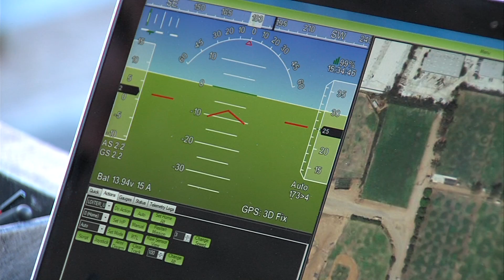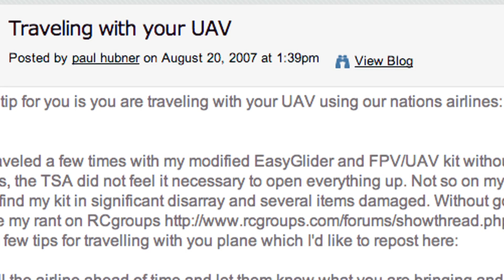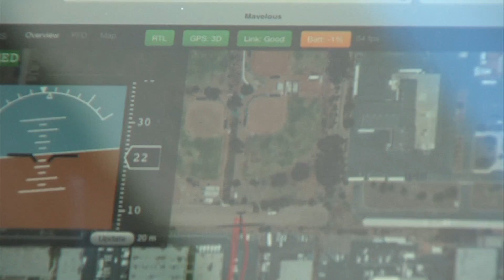Do-It-Yourself Drones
When you hear the word drone, images of warfare, or high tech surveillance, come to mind. But two entrepreneurs have a different idea. They believe drones will literally revolutionize our daily lives. Last month, Editor-In-Chief of Wired magazine, Chris Anderson resigned. He's now teaming up with a 26 year-old engineering whiz from Tijuana to jumpstart what they call the personal drone personal drone industry. KPBS Fronteras reporter John Rosman has the story.